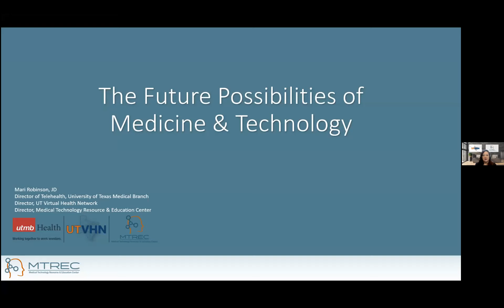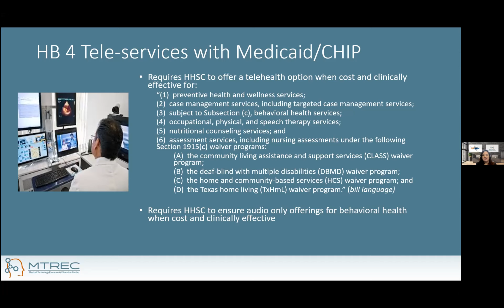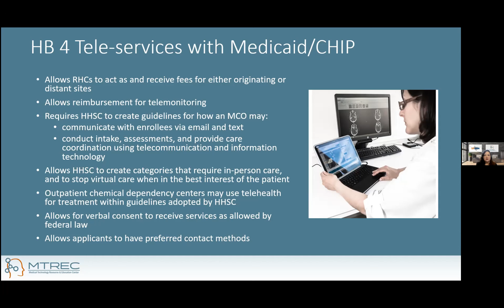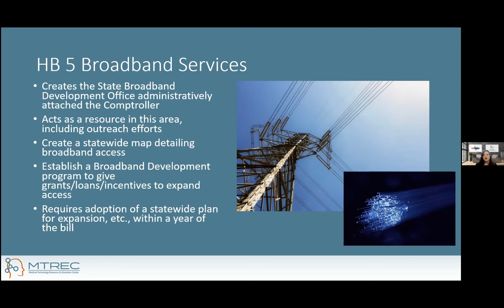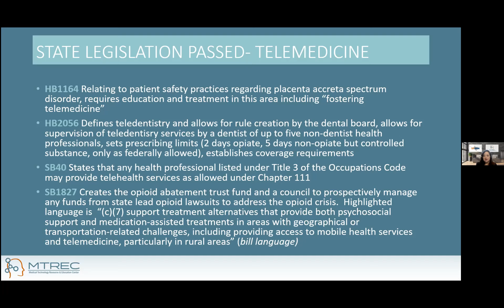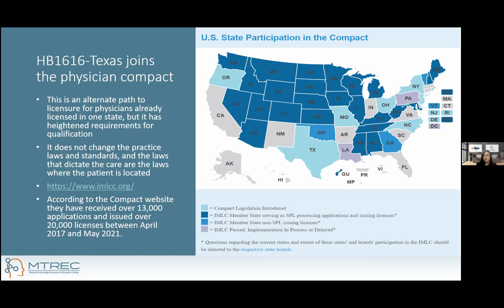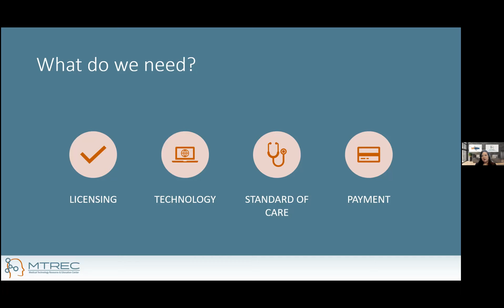The future Possibilities of Medicine & Technology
At the October 2021 launch event of the UT Health San Antonio ECHO Superhub, Mari Robinson, JD, Director of The University of Texas System Virtual Health Network and the Medical Technology, Resources, & Education Center (MTREC) provided a scan of the legislative landscape for issues related to telehealth and telementoring.